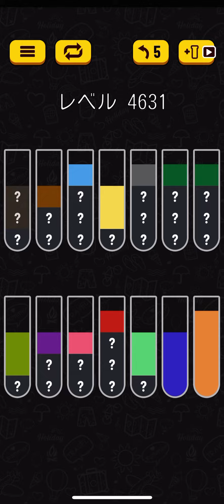Water sort puzzle 4631